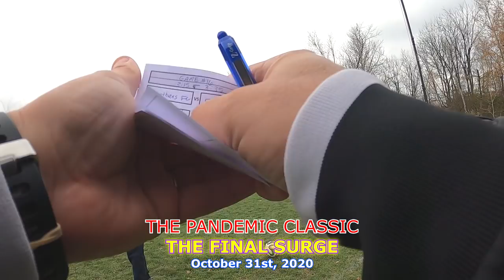THEY PUT HANDS ON REF IN CRITICAL GAME!! FLYING TACKLES & PURE ACTION IN THIS SEMI FINAL QUALIFIER!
WE'VE GOT SOME ENTERTAINING GAMES ON OUR CHANNEL!

The most creative uniforms at the lowest price!

Want us to film your game?
Got some music for us to add?